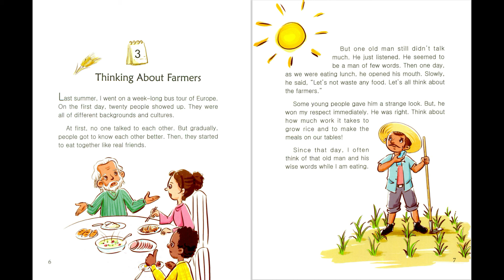3 Thinking About Farmers